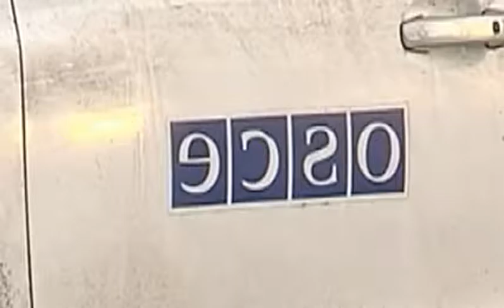⬜️ OSCE Confirma Ataque Informático De Grande Envergadura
*Com AFP e Le Monde*
Segundo a *OSCE*, o ataque pôs em causa a *confidencialidade* de algumas das informações armazenadas nas redes informáticas internas.